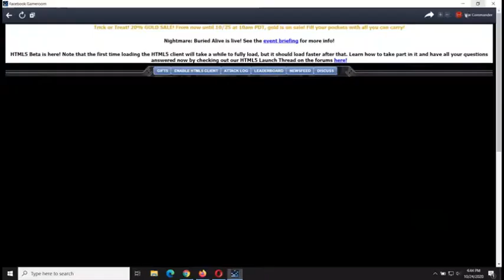War Commander: Operation Buried Alived....watch this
Hi guys! I am Donnee  from the Philippines and currently working here in the kingdom of Saudi Arabia. Thank you for stopping by and watching my videos.